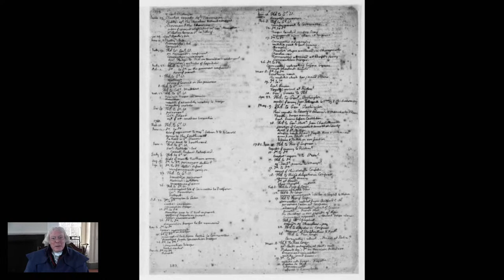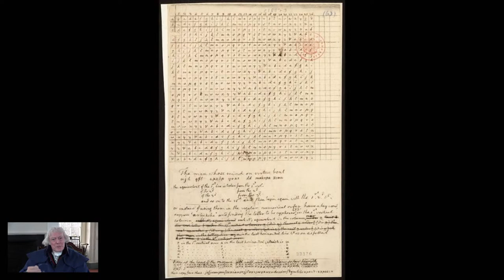Thomas Jefferson's Letters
Thomas Jefferson wrote nearly 19,000 (!!) letters in his lifetime. ✉️🖋️

In honor of LetterWritingDay, join us for a live Q&A with Thomas Jefferson, interpreted by Bill Barker, on Tuesday, December 7, at 1:00 p.m. ET. We will discuss Jefferson’s voluminous correspondence, important letters he wrote on difficult or sensitive issues, and some of the more interesting letters he received.